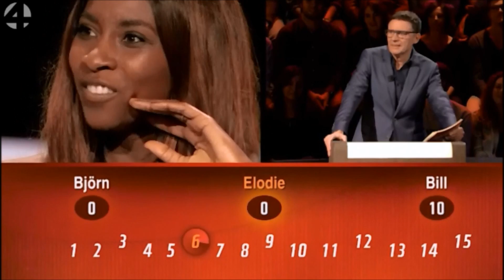De Slimste Mens Seizoen 15 Aflevering 15 Compilatie met Bart Cannaerts en Adriaan Van Den Hoof